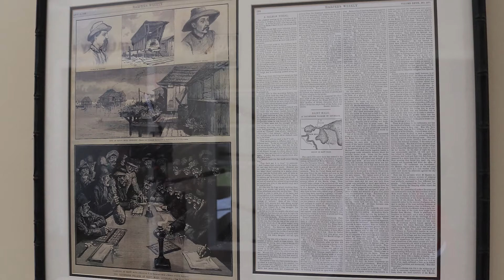First settlement of Filipinos in America marked; Filipino achievers honored in TX | BA Newsbreak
Here are some news making headlines on BA (Nov. 11, 2019):

Historical marker placed on Saint Malo, the first settlement of Filipinos in America

Filipino achievers in business, philanthropy honored in Texas